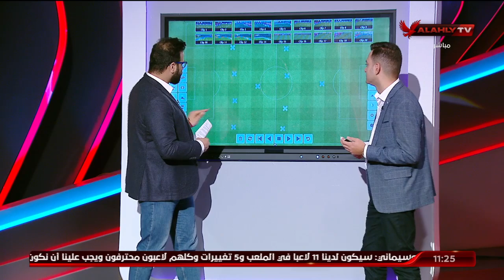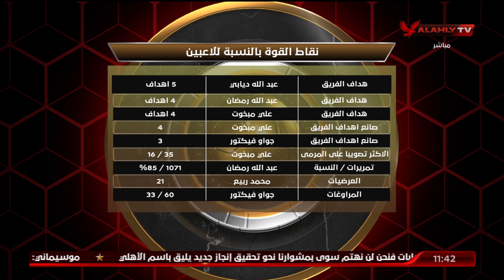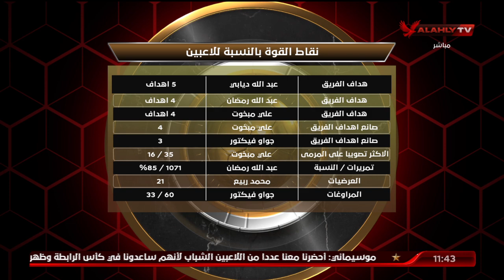فقرة التحليل الفني لمباراة منتخب مصر والكاميرون مع كريم سعيد وأحمد ثابت | الأهلي في المونديال